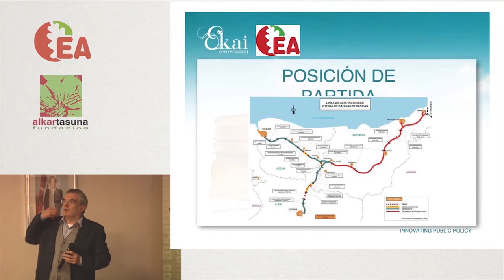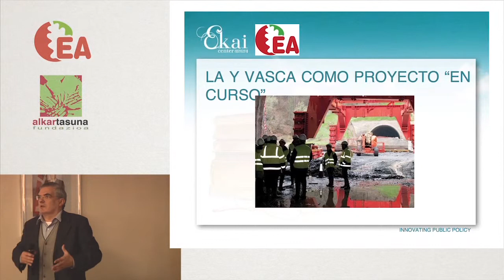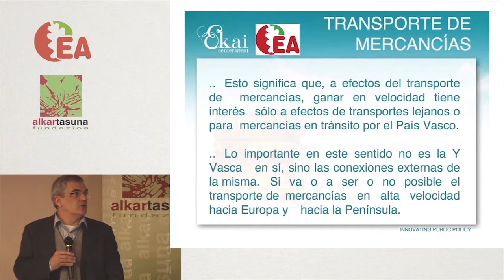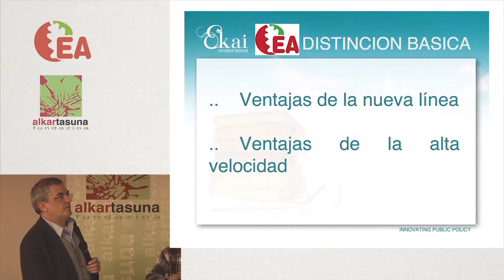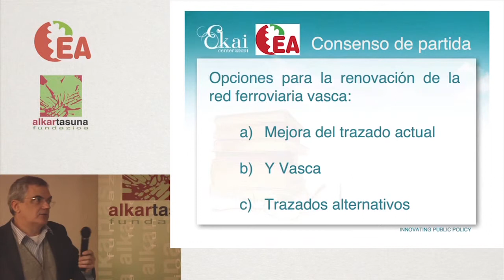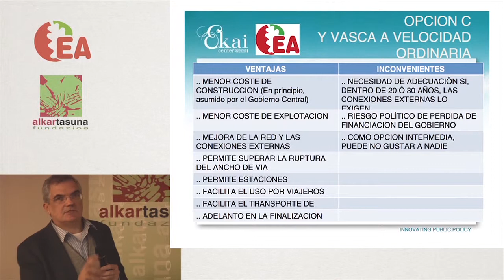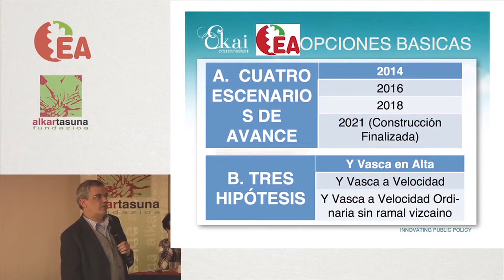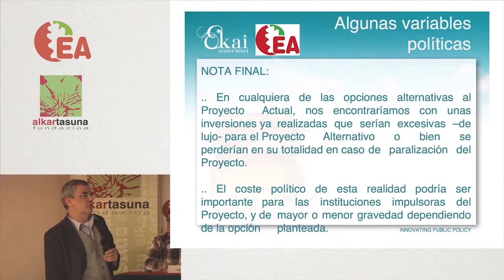Jornada sobre el Tren de Alta Velocidad. Y vasca Parte 4 Adrian Zelaia Bases para un posicionamiento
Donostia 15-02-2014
Alkartasuna Fundazioa / Eusko Alkartasuna